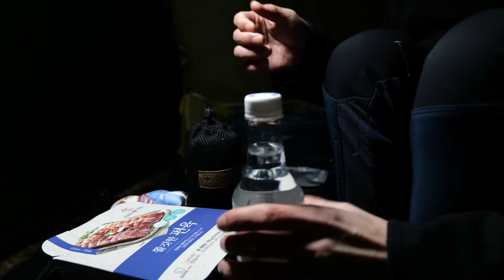모두가 향하는 정상 백패킹 나는 안가려고 했다... 가보니... | 솔로 백패킹 | 뭬야